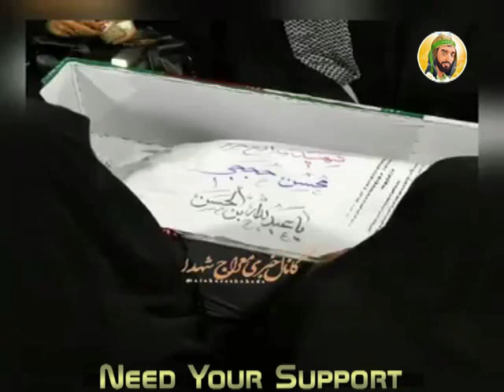Shaheed Mohsin Hajaji | شهید محسن حججی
Mohsin Hajaji
YounG Leader